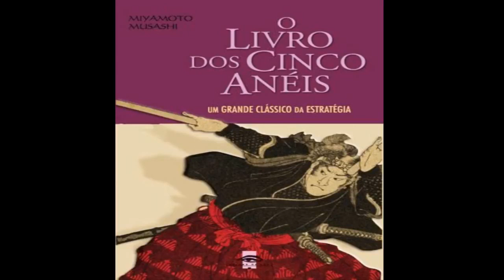Miyamoto Mussash,i livro dos cinco anéis, para artistas marcial, pessoasdesucesso que quer vencer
Para melhor estudar descreverei as partes, basta pular o áudio:

00:00:19: Prólogo;
00:02:41: Livro 1: O Manuscrito da Terra;
00:05:09: 1.1. Sobre a Ciência das Artes Marciais;
00:09:02: 1.2. A Comparação entre as Ciências das Artes Marciais e a Carpintaria;
00:11:20: 1.3. A Ciência das Artes Marciais;
00:12:47: 1.4. Sobre a composição desse livro em 5 Manuscritos; 00:17:43: 1.5. Sobre a denominação desta Escola Individual: A Escola dos Sabres;
00:21:09: 1.6. Sobre o conhecimento dos princípios das palavras "Artes Marciais";
00:22:52: 1.7. Sobre o conhecimento das vantagens das armas nas Artes Marciais 00:25:50: 1.8. Sobre o ritmo das Artes Marciais;
00:28:03: 1.9. Epílogo;
00:29:55: Livro 2: O Manuscrito da Água;
00:31:26: 2.1. Atitude do Espírito nas Artes Marciais;
00:33:37: 2.2. Atitude Física nas Artes Marciais;
00:34:45: 2.3. O Foco nos Olhos nas Artes Marciais;
00:35:42: 2.4. Como empunhar o Grande Sabre (Sabre Comprido ou também chamado de Sabre Longo);
00:36:38: 2.5. Sobre o movimento dos Pés;
00:37:15: 2.6. 5 Maneiras de se por em guarda;
00:38:16: 2.7. O Caminho do Longo Sabre;
00:39:15: 2.8. Procedimentos das 5 Técnicas Convencionais;
00:39:20: 2.8.1. 1ª Técnica;
00:40:19: 2.8.2. 2ª Técnica;
00:41:03: 2.8.3. 3ª Técnica;
00:41:39: 2.8.4. 4ª Técnica;
00:42:21: 2.8.5. 5ª Técnica;
00:43:36: 2.9. Sobre o ensino de ter uma posição sem ter;
00:45:57: 2.10. Atingir o adversário em "Um Só Momento";
00:46:30: 2.11. O ritmo da "Segunda Primavera";
00:46:50: 2.12. Atacar sem pensar nem planejar;
00:47:24: 2.13. O "Ataque do Curso da Água";
00:48:01: 2.14. O "Ataque ao Azar";
00:48:27: 2.15. O "Ataque Centelha;
00:48:55: 2.16. O "Ataque das Folhas Vermelhas;
00:49:32: 2.17. O "Corpo no Lugar do Sabre;
00:50:12: 2.18. Atacar e Alcançar;
00:51:03: 2.19. O "Corpo do Macaco de Braços Curtos";
00:51:21: 2.20. O "Corpo Colado";
00:51:52: 2.21. Competir em estatura;
00:52:25: 2.22. Grudar o Sabre;
00:52:50: 2.23. O "Ataque com o Corpo";
00:53:30: 2.24. 3 Formas de Parar um Ataque;
00:54:12: 2.25. Apunhalar o Rosto;
00:54:59: 2.26. Apunhalar o Coração;
00:55:37: 2.27. O Grito;
00:56:10: 2.28. O Bloqueio com Ataque;
00:56:47: 2.29. Uma Posição Contra Muitos Adversários;
00:58:21: 2.30. A Vantagem no Duelo;
00:58:49: 2.31. O "Golpe Único" ;
00:59:09: 2.32. O Estado de Penetração Direta;
00:59:31: 2.33. Epílogo;
01:01:35: Livro 3: O Manuscrito do Fogo;
01:04:11: 3.1. A Posição Física;
01:06:01: 3.2. 3 Maneiras de Tomar a Iniciativa;
01:08:22: 3.3. Segurar o Travesseiro;
01:09:26: 3.4. Atravessar o Mar;
01:10:32: 3.5. Conhecer o Estado das Coisas;
01:11:28: 3.6. Deter um Sabre;
01:13:00: 3.7. Conhecer a Desintegração;
01:14:02: 3.8. Se Transformar no Adversário;
01:14:58: 3.9. Abandonar à 4 Mãos;
01:16:05: 3.10. Deter as Sombras;
01:16:44: 3.11. Contágio;
01:17:47: 3.12. A Perturbação;
01:18:29: 3.13. A Ameaça;
01:19:08: 3.14. Unir-se com Força;
01:19:39: 3.15. Atacar os Lados;
01:20:09: 3.16. Confundir;
01:20:39: 3.17. Gritos;
01:20:57: 3.18. Misturar-se;
01:21:40: 3.19. Esmagar;
01:22:25: 3.20. A Mudança da Montanha e do Mar;
01:22:57: 3.21. A Desmoralização;
01:23:48: 3.22. Renovar-se;
01:24:15: 3.23. Pequeno e Grande;
01:24:45: 3.24. O General conhece seus Soldados;
01:25:18: 3.25. Soltar a Alça;
01:25:33: 3.26. Ser como um Muro de Pedra 01:25:46: 3.28. Epílogo 01:27:26: Livro 4: O Manuscrito do Vento;
01:29:08: 4.1. O Manejo dos Sabres Muito Longos nas Outras Escolas; 01:31:38: 4.2. Os Golpes Poderosos de Sabre nas Demais Escolas; 01:32:59: 4.3. O Uso dos Sabres Pequenos nas Outras Escolas;
01:35:20: 4.4. Os Golpes de Sabre nas Outras Escolas;
01:37:00: 4.5. As Posições do Sabre nas Outras Escolas;
01:39:15: 4.6. O Foco dos Olhos nas Outras Escolas;
01:41:14: 4.7. A Posição e o Movimento dos Pés nas Outras Escolas; 01:43:26: 4.8. O Uso da Velocidade nas Outras Escolas;
01:44:51: 4.9. O Mundo Interior e o Mundo Exterior nas Outras Escolas; 01:46:30: 4.10. Epílogo 01:48:03: Livro 5: O Manuscrito do Vazio;
01:50:24: Final.